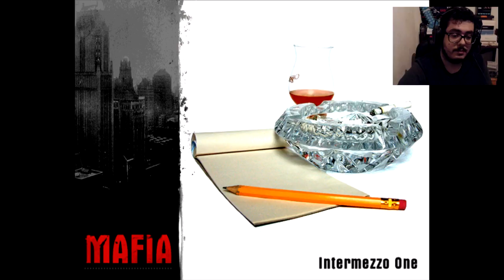Mafia: The City of Lost Heaven | EP.4 | ISTO VAI DAR MER** ! | PT-PT